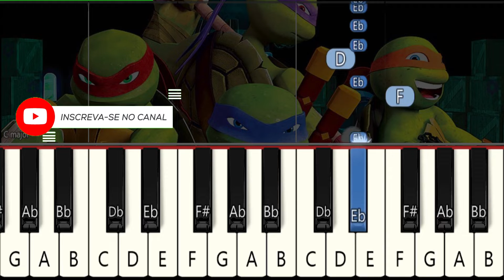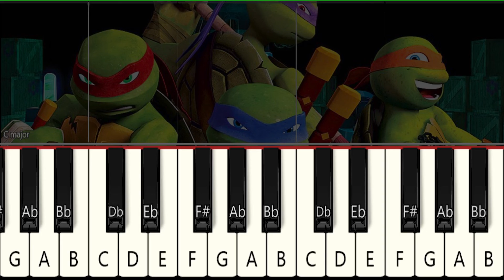TEENAGE MUTANT NINJA (TARTARUGAS NINJA ) SLOW PIANO TUTORIAL INICIANTE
Como tocar teclado e piano com  a música tema TEENAGE MUTANT NINJA (TARTARUGAS NINJA ) SLOW   neste Tutorial FÁCIL de Piano e Teclado para INICIANTE!!!
Como tocar TEENAGE MUTANT NINJA (TARTARUGAS NINJA ) SLOW no piano.
Como tocar o tema TEENAGE MUTANT NINJA (TARTARUGAS NINJA ) SLOW no piano.
Veja como tocar TEENAGE MUTANT NINJA (TARTARUGAS NINJA ) SLOW no piano!
Ouça nosso arranjo de piano TEENAGE MUTANT NINJA (TARTARUGAS NINJA ) SLOW e aprenda a tocá-lo com nossas aulas de piano.
Confira o tutorial completo de piano para TEENAGE MUTANT NINJA (TARTARUGAS NINJA ) SLOW
Quer aprender piano? Aqui está a maneira mais rápida e fácil:
How to play the theme from TEENAGE MUTANT NINJA (TARTARUGAS NINJA ) SLOW on piano.
Want to learn the piano? Here is the quickest and easiest way:
Este vídeo foi criado manualmente, tocando cada parte da seção de piano em um piano elétrico real, gravando-as em um sequenciador de várias faixas como um arquivo MIDI e, em seguida, reproduzindo esse arquivo usando o software de vídeo Synthesia. É um trabalho original único que só eu possuo o arquivo MIDI e não pode ser encontrado em nenhum outro lugar além deste canal e outras plataformas para as quais eu possa distribuir.

Espero que gostem!